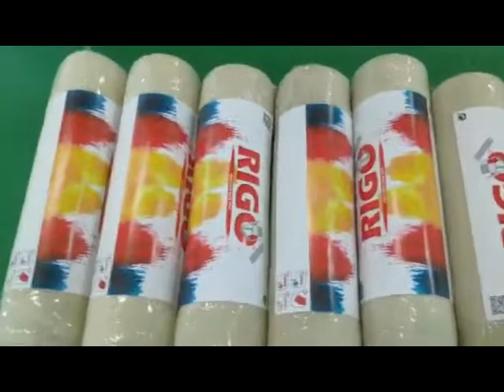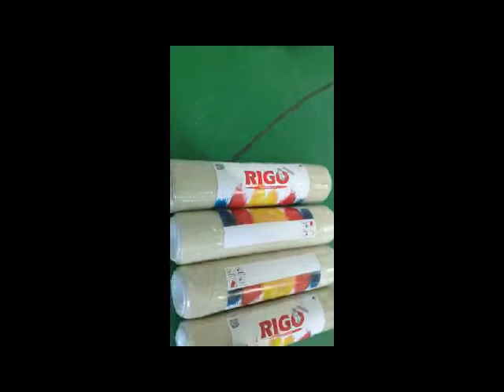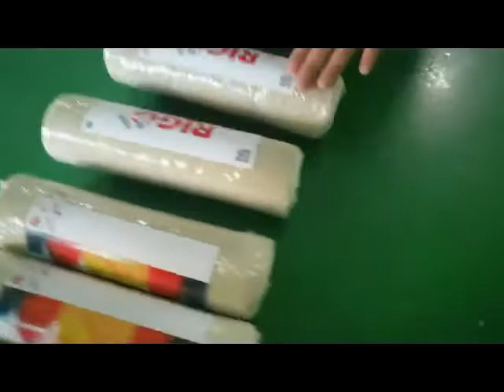Custom built paint roller plugging shrink wrapping labeling line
Automatic Roller Capping Wrapping Shrinking Labeling Line
A,Work flow
The 1st sensor detects roller, positioning, cap feeding,pressing cap on the right side of roller;
The 2nd sensor detects roller with one cap, positioning, cap feeding,pressing cap on the left side of roller;
Capped roller enters the film sealing machine, heatint shrinking tunnel.
Sealed product is pushed into chain convery belt by the air cylinder.
3rd sensor detects the roller and labeling.
Product discharge after labeling.

B,Structure Main Parts and brands
Name Materials QTY Name Brand QTY
Labeling head Aluminum alloy,
Stainless steel 1SET Step motor Zhongzhi 2sets
Touch screen main box Stainless steel 1SET Touch screen Weinview 1PCS
Electric control box Aluminum alloy,
Stainless steel 1SET Cylinder AirTAC  1set
Positioning mechanism Aluminum alloy,
Stainless steel 2SETS Frenquency motor CHUNLEI 2PCS
Roller grapper Aluminum alloy,
Stainless steel 1SET Gear motor Oubang 1PCS
cap pressing mechanism Aluminum alloy,
Stainless steel 1SET Vibrator bowl Customized 2PCS
Shrinking tunnel Aluminum alloy,
Stainless steel 1SET Elevator feeding system Customized
 1set

C,Technical parameters
Prodcution capacity：About15～25 pcs/minute；
Power：220V/50HZ；
Air pressure：0.5Mpa；
Labeling accuracy:±0.5mm